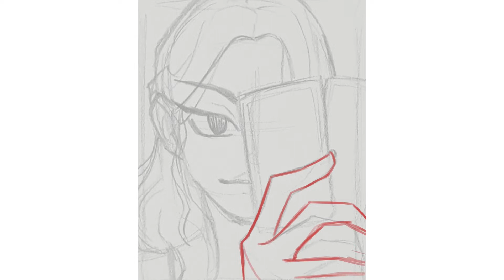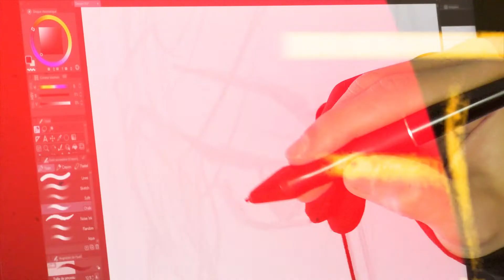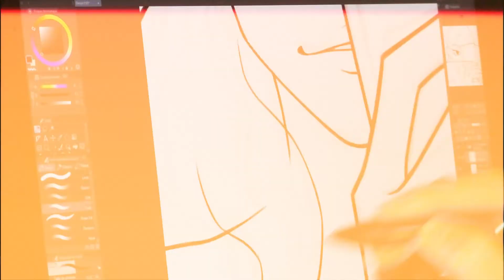Inktober jour 20 : C'est Yu-Gi-Oh! ou quoi ?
Inktober c'est un challenge qui consiste à faire 31 dessins pendant les 31 jours d'octobre. Et cette année je fais une vidéo par jour pour montrer la création de chaque dessin.

- SETUP -
Je dessine sur Clip Studio Paint, en capturant l'écran avec OBS
Ma tablette c'est la Huion Kamvas 12
Je filme avec un Panasonic HC-V770 et un Rode VideoMic GO
Je monte les vidéos sur Premiere Pro